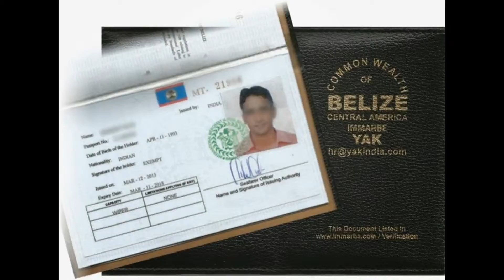we make belize cdc belize seaman book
YAK MARINE

CDC & COC BELIZE / PANAMA
*We make CDC/COC/COE and WATCH-KEEPING
*CENTRAL AMERICA BELIZE / PANAMA
 Merchant Navy courses and Jobs
Contact Detail:-
408, 4TH FLOOR Gauri Complex, Sector-11, CBD Belapur, Navi Mumbai